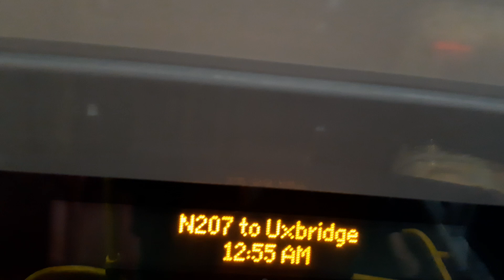Shabby FRV - TFL Bus Route N207: Holborn - Uxbridge | 2561 / YX17NVH - Abellio London!!